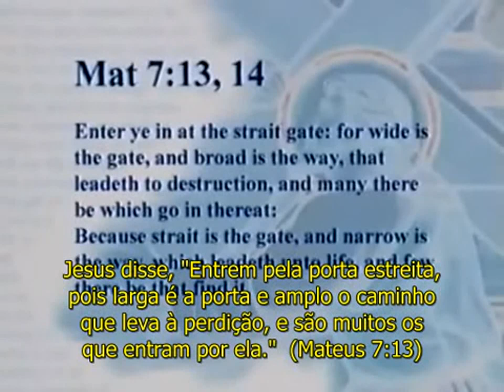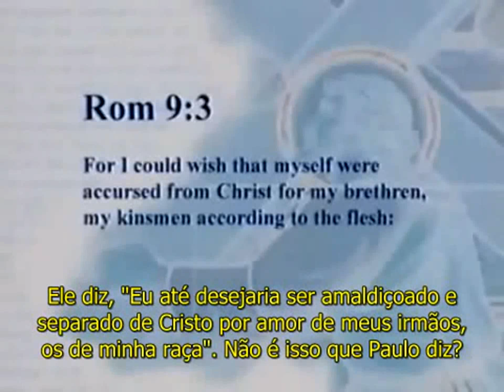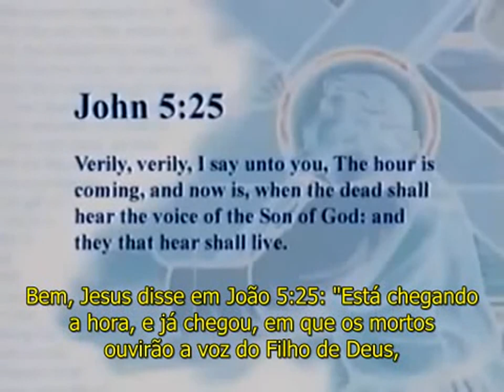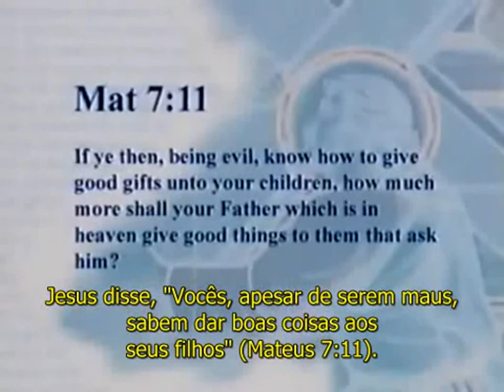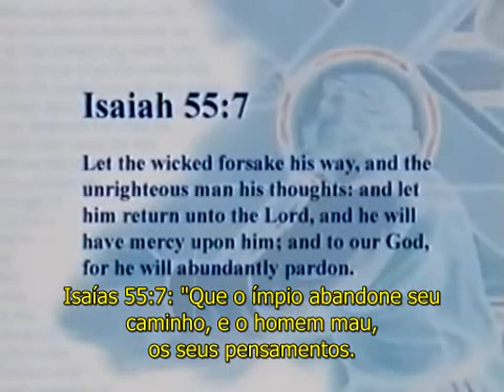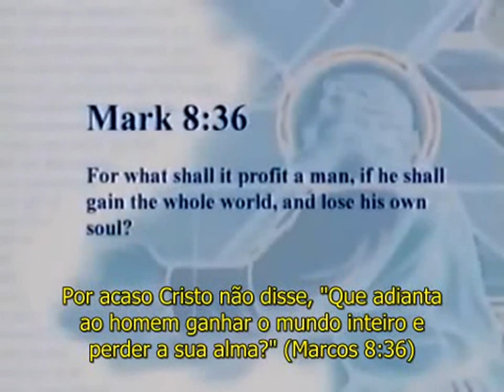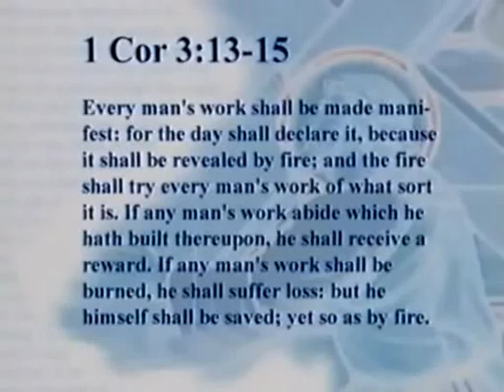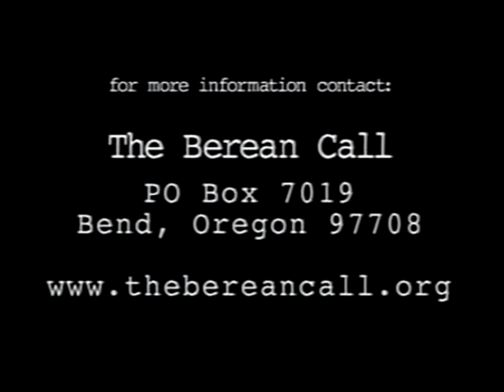Que Amor É Este? A Falsa Representação de Deus no Calvinismo - Dave Hunt - Parte 2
Palestra de Dave Hunt sobre o seu livro "What Love Is This? Calvinism's Misrepresentation of God".

Tradução: Glória Hefzibá
Legendas: Paulo Cesar Antunes